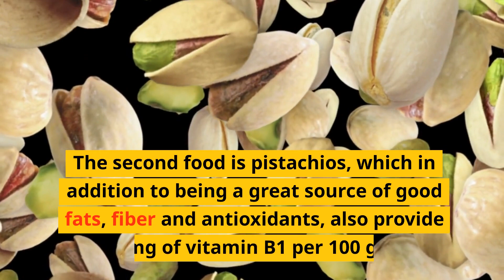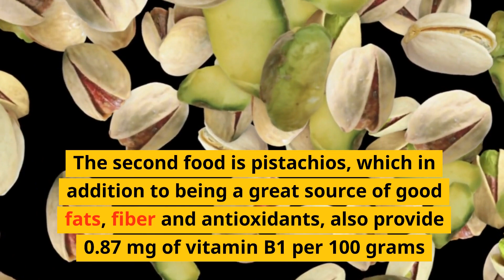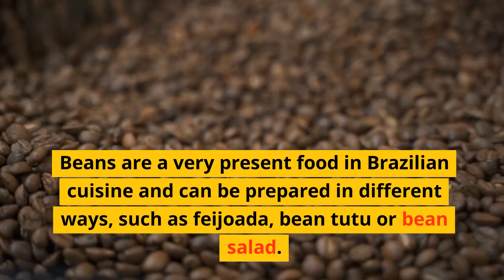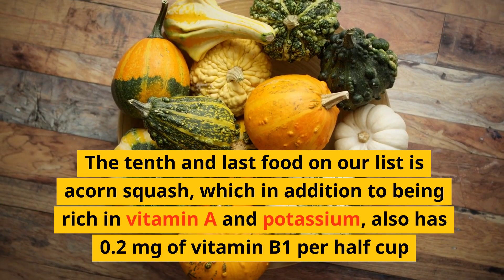10 foods richest in vitamin B1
Hello Everyone!
In today's video, we're going to talk about vitamin B1, also known as thiamine, which is an essential nutrient for our body. Vitamin B1 participates in several important metabolic reactions, such as helping to transform consumed food into energy, protecting the nervous system, maintaining cardiovascular and eye health, among other functions. But do you know which foods contain this vitamin? In this video, I'll show you the 10 foods richest in vitamin B1 that you need to know and include in your diet. Let's go?

10 foods richest in vitamin B1
10 foods richest in vitamin B1
10 foods richest in vitamin B1